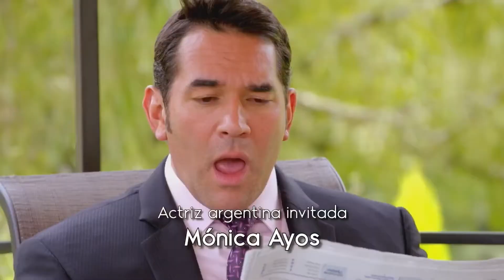Antes muerta que Lichita | Magos se siente acabada por haber puesto en riesgo la vida de Ximena